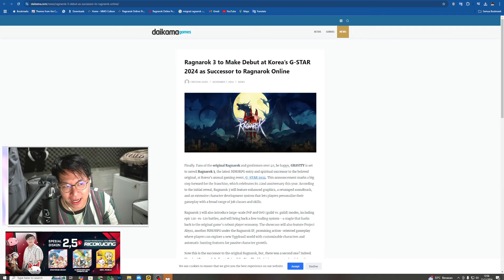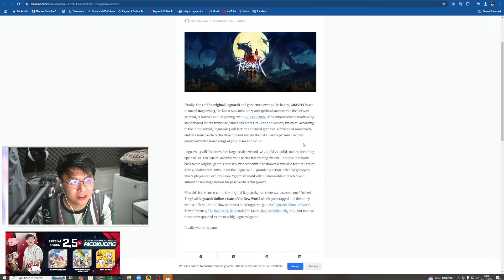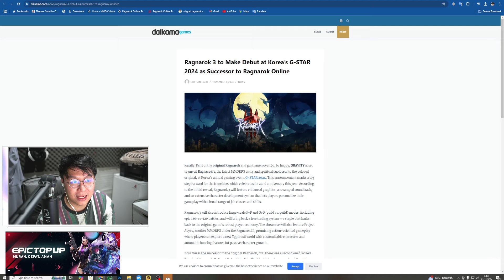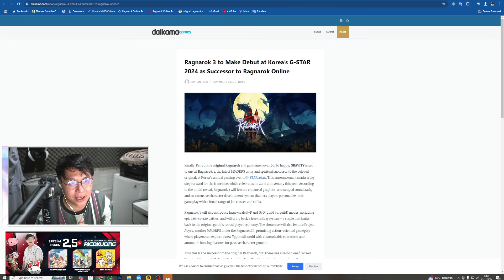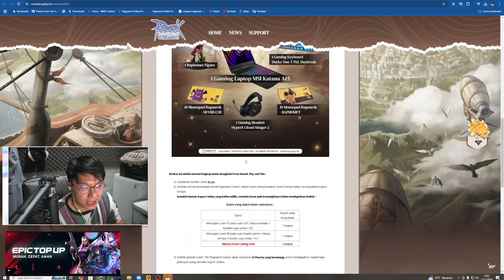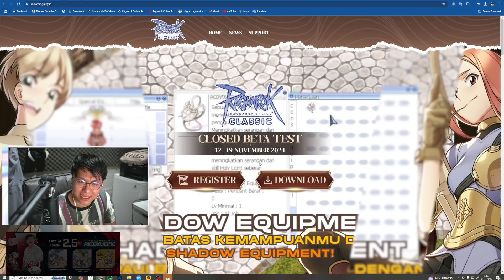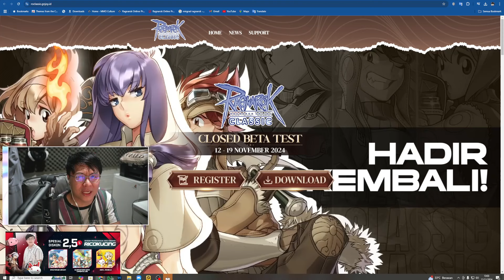GAMEPLAY DARI RAGNAROK 3 ! KEREN BANGET ! RAGNAROK CLASSIC BESOK CBT NIH !!